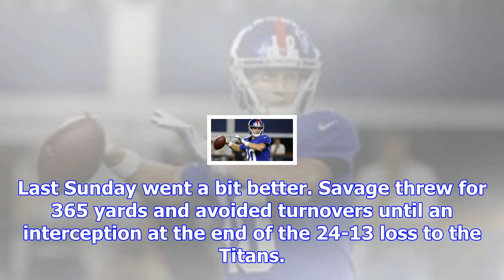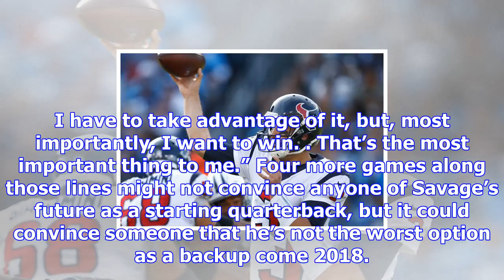Tom savage wants to “take advantage” of audition for the rest of the league